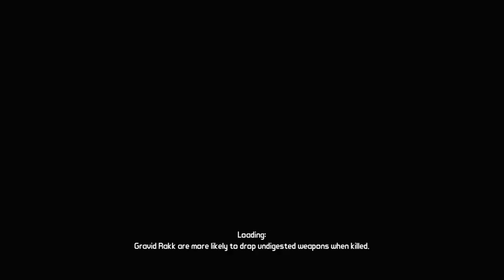BORDERLANDS | PS5 WALKTHROUGH | PART 8 | THE NEXT PIECE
BORDERLANDS Gameplay Walkthrough Part 8 includes the missions...

Today's Lesson: High Explosives
Get Off My Lawn!
Claptrap Rescue: The Scrapyard
Hair Of The Dog
The Next Piece
Earl Needs Food...Badly
Claptrap Rescue: Krom's Canyon

This no commentary HD walkthrough for BORDERLANDS also available on PS5, XBOX and PC will include the Full Game Main Campaign Story Missions Side Missions Collectibles Cutscenes Gameplay and Ending.